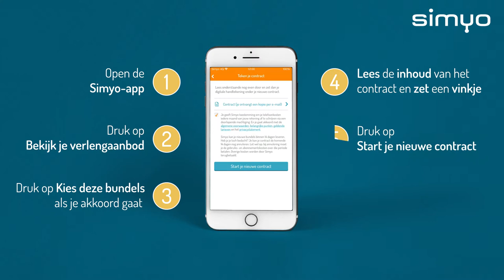Zo kun je jouw Sim Only abonnement verlengen met de Mijn Simyo app